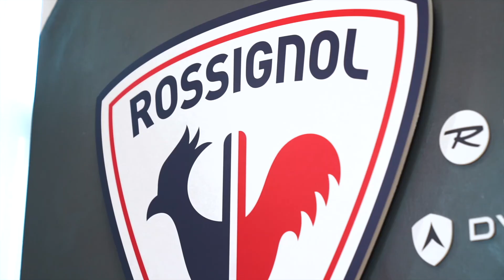Scopri il Rossignol Pro-shop di MONTEBELLUNA (TV)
Il Rossignol Pro-shop di Montebelluna (TV) si trova nello stesso edificio della filiale produttiva e centro ricerche internazionale della Rossignol-Lange. Quasi 500 metri quadrati di area vendita dove è possibile scoprire tutto il mondo dedicato allo sport bianco dei marchi Rossignol, Dynastar e Lange. Sci, scarponi, attacchi, accessori, equipaggiamento tecnico, bikes. Ma non solo: anche la collezione di abbigliamento uomo, donna e bambino di Rossignol Apparel per lo sport e il tempo libero in montagna.
Il Pro-shop di Montebelluna ospita anche un laboratorio sci e scarponi, per la preparazione ottimale degli attrezzi e per il boot fitting con l'innovativo scanner tridimensionale dei piedi per una personalizzazione totale; e anche una fornita officina bike.
Non manca un'ampia area outlet con grandi occasioni scontate del 50% delle precedenti collezioni, sia attrezzo, sia abbigliamento.